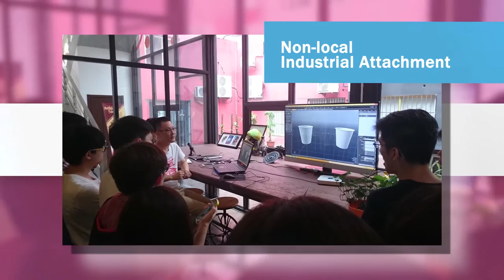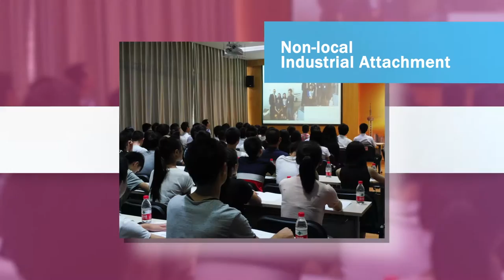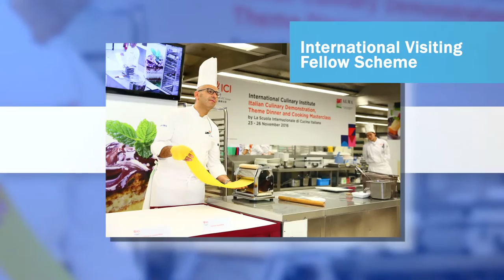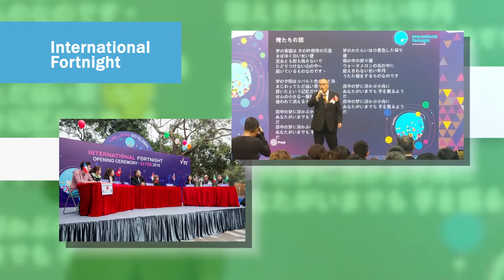Fans of Internationalisation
Through their first-person experience, VTC’s Fans of Internationalisation, i.e. students, staff and employers, tell audiences the achievements and benefits of internationalisation at VTC.  Internationalisation is achieved by International collaborations, outbound exchange programmes, inbound exchange programmes,  non-local industrial attachments, international competitions, admission of non-local students, international hall life, International Student Ambassador Scheme, International Fortnight, Connecting to the World Seminars, International Visiting Fellows Scheme, international conferences,  working in a culturally diverse workplace, and outbound staff development visits.